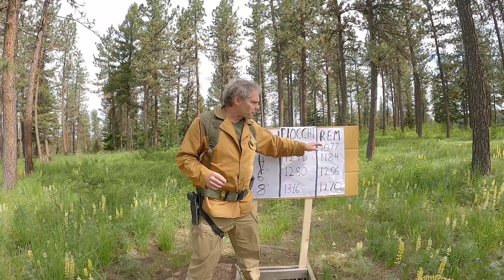How Does Barrel Length Change Velocity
Paul tests how barrel length changes velocity with his Dan Wesson Pistol Pack.